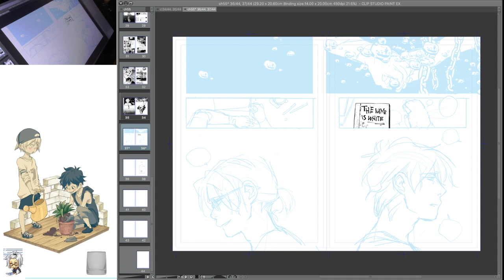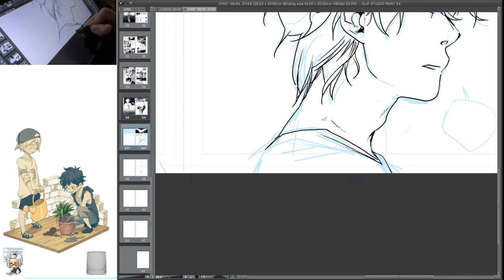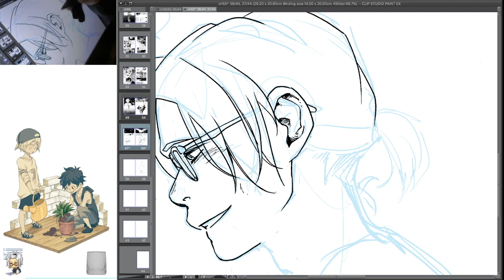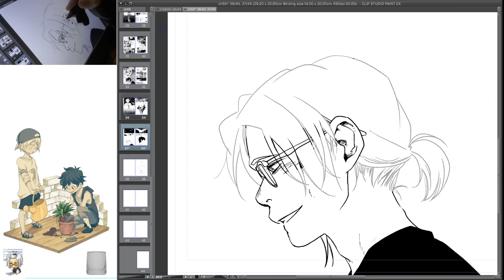Creating Manga || Lining Grey is... ch55p36-37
▦ Read Grey is... (Drama Psychological webcomic about the greys between the heart and the mind):